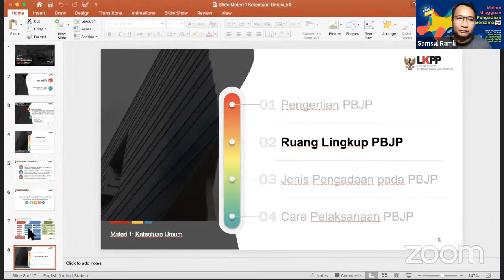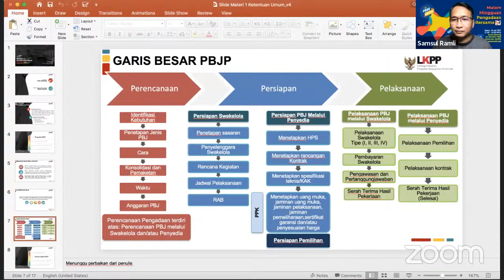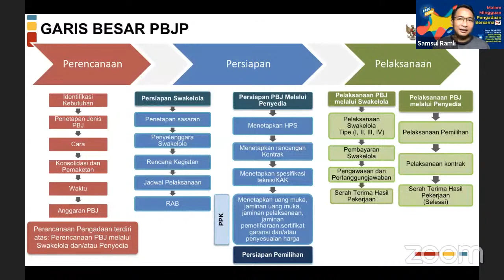Malam Minggu Pengadaan Bersama SR 24 Juli 2021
This Channel dedicated for share of any opinion, knowledge, philosophy, theory or regulation about procurement in Indonesia.
Endorse all of sustainability issues in green public procurement.